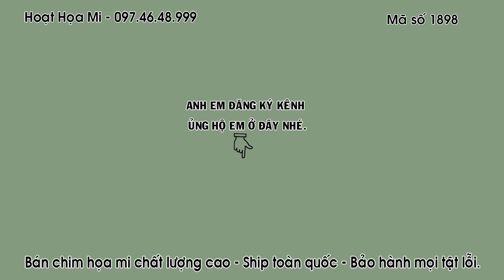HM 1898 - BỘ TO DÁNG NGŨ TRƯỜNG - ĐẤU XÒE - HÓT TỐT - ĐT 0974648999 - ĐÃ BAY